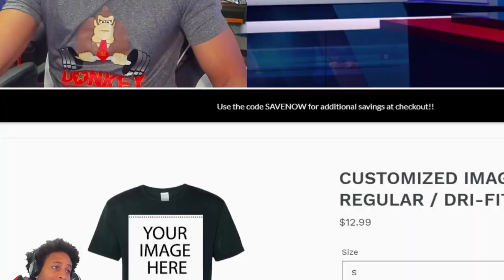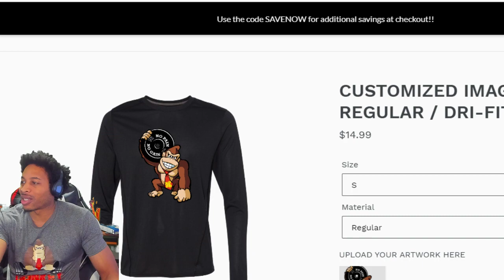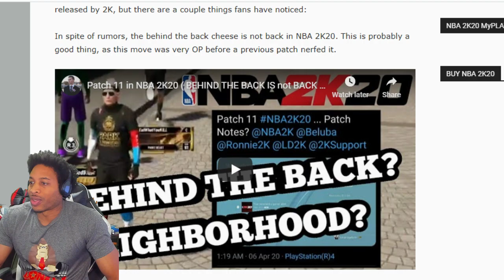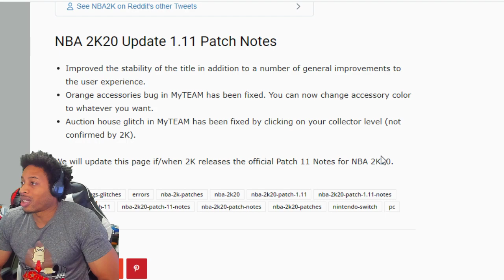NBA 2K20 PATCH 11 PATCH NOTES - RETURN OF THE BEHIND THE BACK?